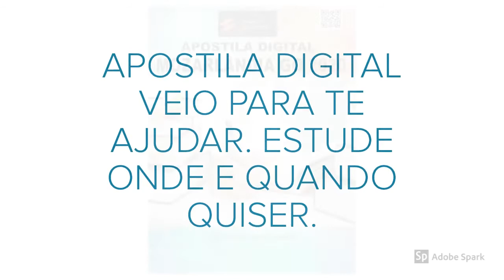APOSTILA PREFEITURA DE MOZARLÂNDIA GO 2020 PROFESSOR DE LÍNGUA PORTUGUESA N-1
No estado de Goiás, a Prefeitura de Mozarlândia torna pública a realização do novo Concurso Público que visa a contratação de profissionais de ensinos fundamental, médio e de nível superior. No total, o certame busca preencher 111 vagas, além de formação de cadastro reserva, dentre os seguintes cargos/ocupações: